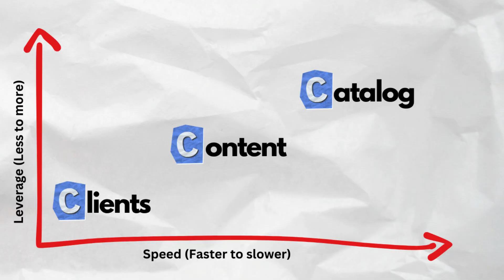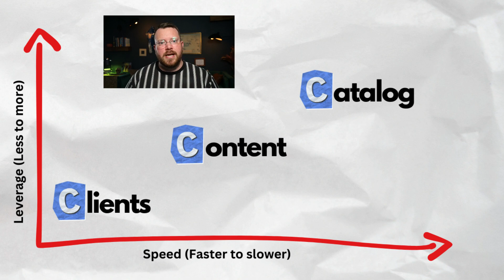The PERFECT Business Model For Music Producers?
Go Deeper Than Our YouTube Tutorials:

🎧 Music Pro Daily - A podcast with 150+ episodes documenting the day-to-day lives and strategies of working music professionals

✉️ The Producer Files - A twice monthly long-form email newsletter with insights you can use to grow your career and business as a music professional

What is Dark Label Music?

Dark Label offers 1-to-1 business consulting. creative development, and career strategy for music producers and songwriters. Since 2018 we’ve directly served over 500 clients from emerging producers to working freelancers to multi-platinum, GRAMMY winning producers and songwriters.

Our consulting roster / business support group is made up of (50%) producers making the transition to full-time, (35%) full-time producers growing their business, and (15%) major label producers building new projects.

In this video, I share a framework for music producers that helps them design a sustainable career instead of endlessly searching for the perfect business model. Watch enough music producer content and anyone can make the point that sync licensing or selling beats or making loops or engineering is the "perfect" business model. But, in this video I teach you to think more holistically about how to build your career as a producer and music professional.